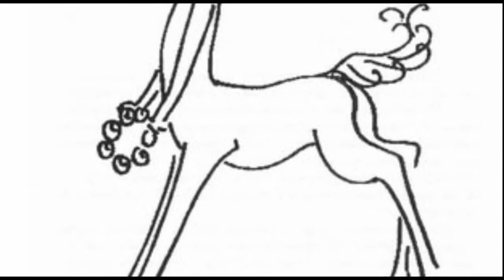Артюр Рембо. Первый вечер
Субтитры на русском и французском языках.

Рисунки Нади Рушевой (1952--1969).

Артюр Рембо
Первый вечер

–– Она была почти раздета,
А ветви прядали в окно,
Листвой не затеняя света,
Нескромно и вольно, вольно.

Обнажена, глазами долу,
Сидела в кресле у меня,
И ножкой шаркала по полу
Совсем чуть-чуть, маня, маня.

–– Была видна мне, цвета воска,
То над улыбкой –– мотыльком,
То мушкой –– на груди, полоска
Лучей над розовым кустом.

–– Я лобызал её лодыжку.
И грубо, хоть не без утех,
Ссыпался трелями вприпрыжку
Весёлый и кристальный смех.

Скрывались ножки под рубашкой:
«Ты кончить хочешь!» –– говоря.
–– За смехом слышалась натяжка,
И дерзость кралась втихаря.

–– Губами век её касаясь,
Я ощущал дрожанье глаз:
–– Она откинулась, играясь,
Назад: «О! хорошо сейчас!..

Месье, должна сказать два слова…»
–– Я поцелуй вонзил ей в грудь,
Её на смех пробрало снова,
Смех добрый для чего-нибудь…

PREMIÈRE SOIRÉE

— Elle était fort déshabillée
Et de grands arbres indiscrets
Aux vitres jetaient leur feuillée
Malinement, tout près, tout près.

Assise sur ma grande chaise,
Mi-nue, elle joignait les mains.
Sur le plancher frissonnaient d'aise
Ses petits pieds si fins, si fins.

— Je regardai, couleur de cire,
Un petit rayon buissonnier
Papillonner dans son sourire
Et sur son sein,— mouche au rosier.

— Je baisai ses fines chevilles.
Elle eut un doux rire brutal
Qui s'égrenait en claires trilles,
Un joli rire de cristal.

Les petits pieds sous la chemise
Se sauvèrent : « Veux-tu finir ! »
— La première audace permise,
Le rire feignait de punir !

— Pauvrets palpitants sous ma lèvre,
Je baisai doucement ses yeux :
— Elle jeta sa tête mièvre
En arrière: «Oh! c'est encor mieux!...

Monsieur, j'ai deux mots à te dire... »
— Je lui jetai le reste au sein
Dans un baiser, qui la fit rire
D'un bon rire qui voulait bien...